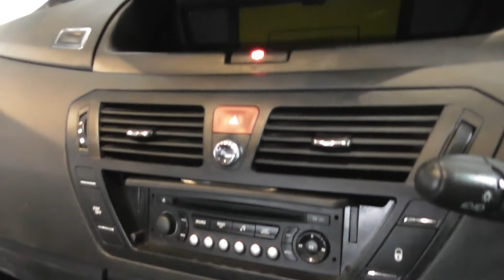EX10 OCH Silver C4 G Picasso